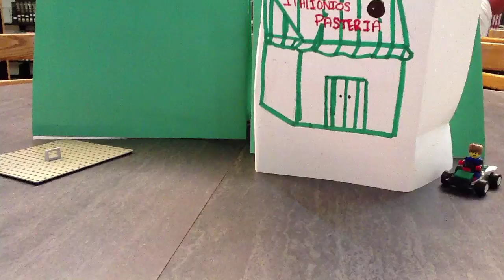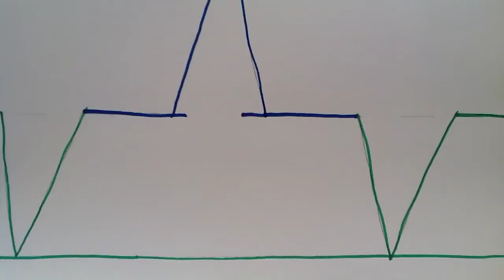My Stop Motion Movie